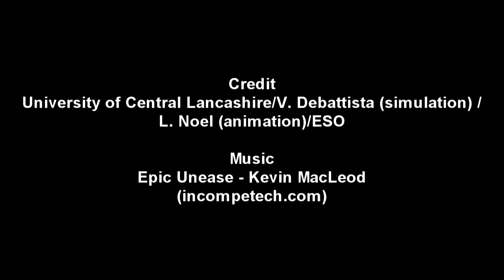Simulation of the X-shaped bulge of the Milky Way | ESO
Simulation of the X-shaped bulge of the Milky Way | ESO Like
Animation of a barred galaxy like the Milky Way showing the presence of an X-shaped bulge.  The X-shape extends to about one half of the bar radius.  It is directly visible when the bar is seen from the side, but when the viewer is close to the long axis of the bar it cannot be seen directly and its presence can only be inferred from the distribution of brightnesses of stars along a given direction.

Credit: University of Central Lancashire/V. Debattista (simulation)/ L. Noel (animation)/ESO